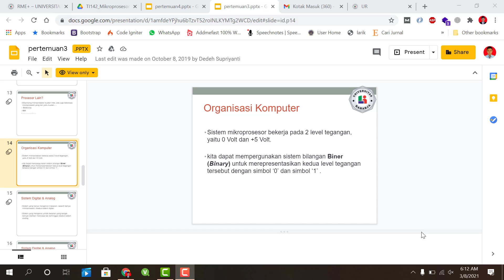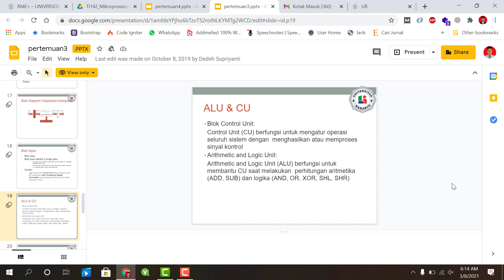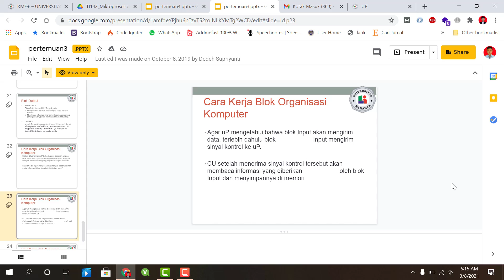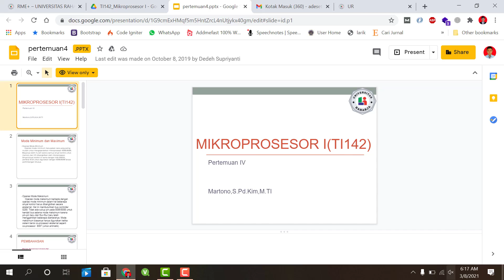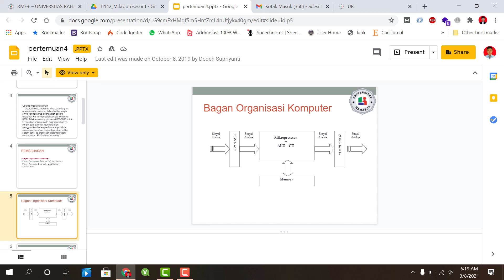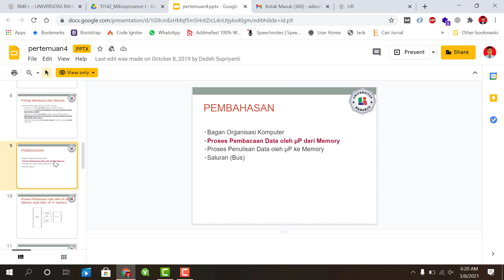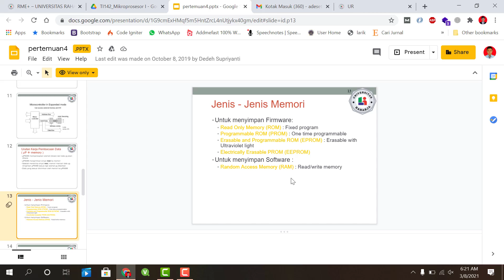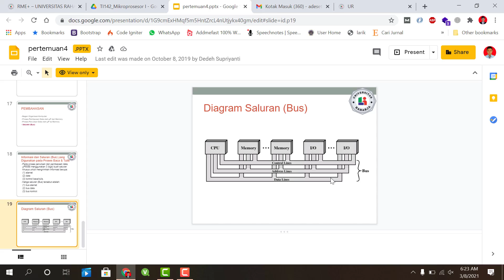pertemuan 3 dan 4 mikro